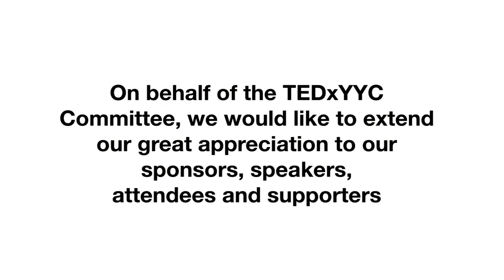Gary Burns Interview - TEDxYYC 2011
An interview with Gary Burns who discussed "Disappointment" at TEDxYYC 2011 in Calgary, AB.